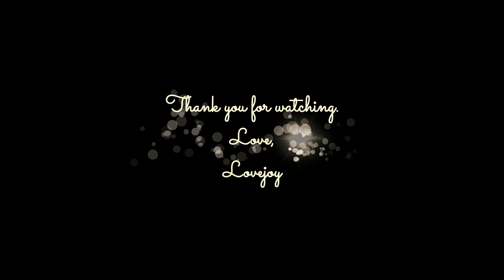DIY Tufted Headboard | No sew | Love, Lovejoy